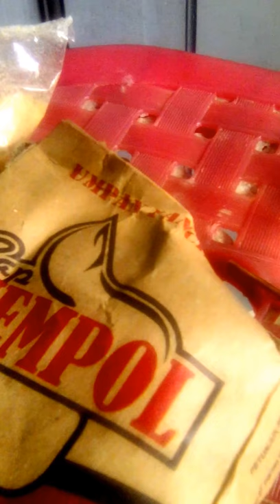Umpan Bawal di Dalam Air Kapan Harus Ganti Umpan#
Untuk para pemancing yang ingin mengetahui bagaimana umpan di dalam air mari simak vidio berikut ini